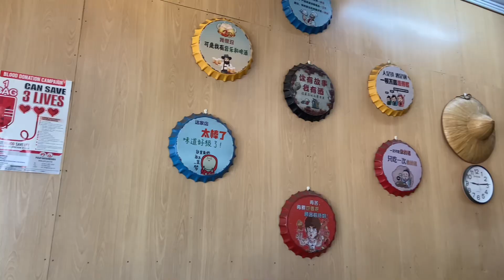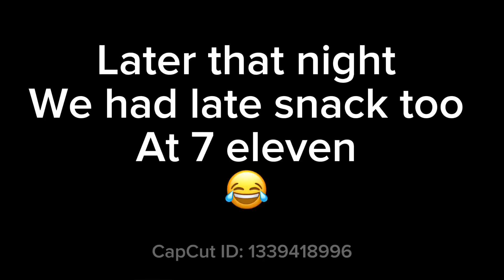2024 family trip at Terengganu Day 2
2024 family trip at Terengganu Day 2

Before my brother head to Thailand for he’s badminton training to pursue his dream.